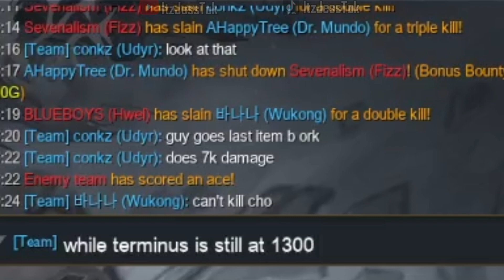After he FAILED 3RD GRD MATH...he went back for summer school...